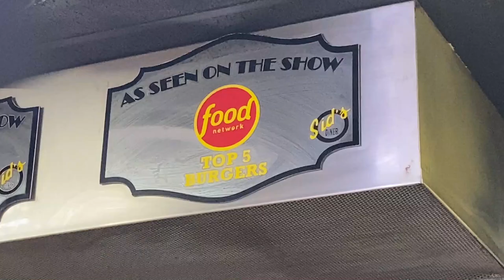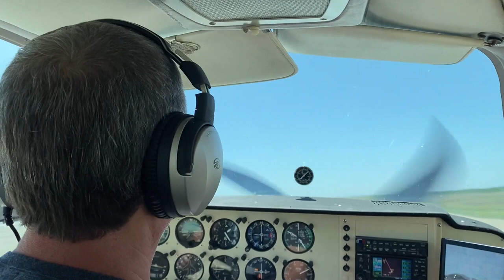Plane Crazy at Sid's Diner in El Reno, Oklahoma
The onion burger capital of the World!!!  Sid's does an amazing job with their onion burgers.  Our first experience at Sid's and with an onion burger and definitely recommend both.  Really cool atmosphere right on the old Route 66.  Flew in to El Reno Regional Airport (KRQO) and took the courtesy car. (thanks Adam)  Worth your time for sure!!